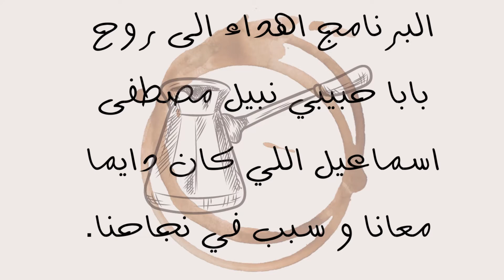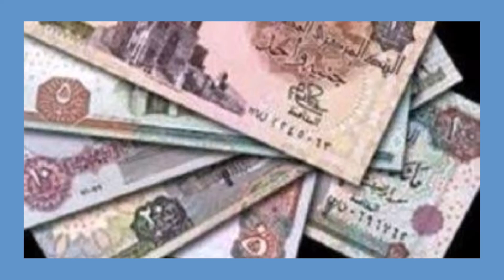حلقة العيد الاولى - يا ليلة العيد انيستينا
كل سنة و انتم طيبين

المصادر:

(تعرف على أصل حكاية كحك العيد ومظاهر احتفال الشارع المصري بالعيد).
(ايمان عزام ، اصل حكاية كحك العيد منذ الفراعنه والى اليوم).
(إسراء الشرباصى، من الدولة الفرعونية للفاطمية.. اعرف أصل حكاية كحك العيد).
(نورا طارق ،الحلو أصله إيه .."بيتى فور"حلوى فرنسية من ضيوف عيد الفطر).
( نورا طارق، الحلو أصله إيه.."الغريبة" حلوى عيد الفطر معروفة فى دول العالم ولها أسامى مختلفة).
( نورا طارق ،الحلو أصله إيه؟ البسكويت وصل للعرب من إيطاليا ليصبح أشهر حلويات عيد الفطر).